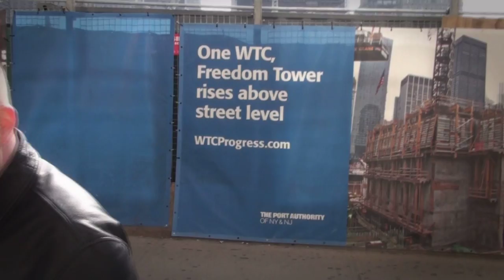Twisted Lens.TV Special Episode 2 New York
Definitely check out the rest of our videos via youtube and be sure to share, thumbs up and subscribe to get the latest from our "Made for TV" episodes, cash prizes and much, much more!